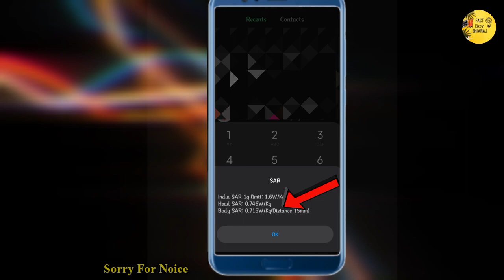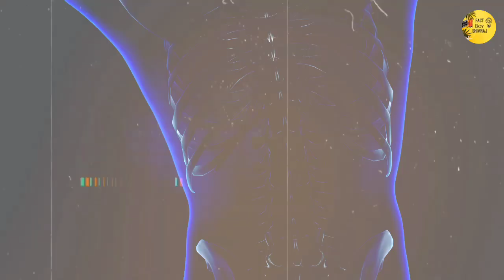खाना खाने के बाद नींद क्यों आती है ? || Mind blowing Facts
💥Introduction🔥

Face Book - Coming Soon 📚

Introduction

My Name Is Shivraj Singh Dodiya 😍

I Am 15  Year Old 👴

I Should Entertain You

& Knowledgeable Facts😃😃

              & Knowledge Facts

Any Copy right To Contact

About Viewer Search...

facts
facts in hindi
amazing facts
mind blowing facts
khana khane ke baad nind kyo aati hai
interesting facts
unique facts
fact boy shivraj

Hashtag.